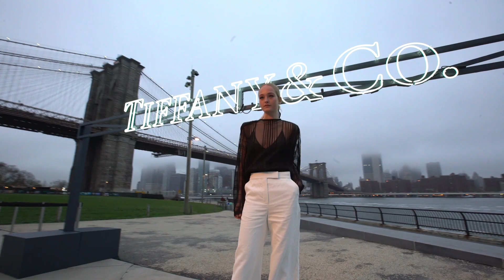Tiffany & Co. — The 2017 Tiffany Blue Book Gala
We celebrated the 2017 Blue Book Collection with a spectacular gala held at St. Anne’s Warehouse in Brooklyn, New York. Tiffany was proud to host a star-studded evening with special guests Reese Witherspoon, Ruth Negga, Dakota Johnson, Chris Norton, Jennifer Hudson and, of course, dazzling couture jewelry.